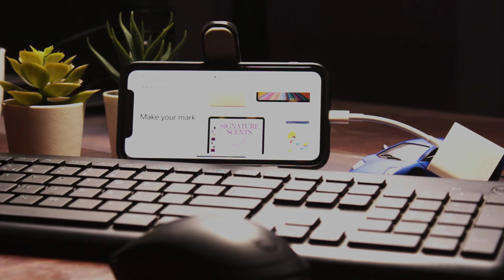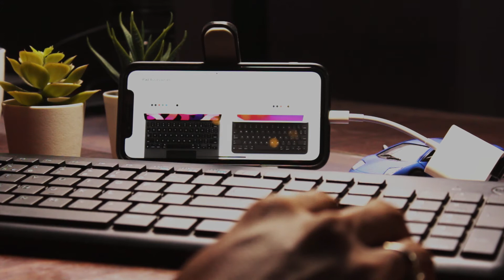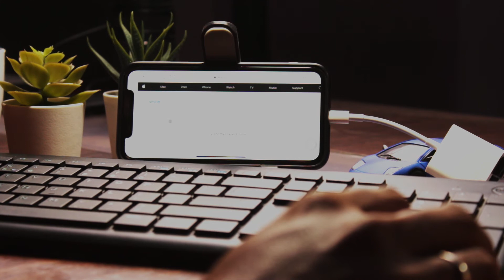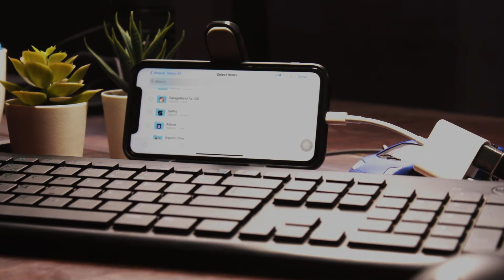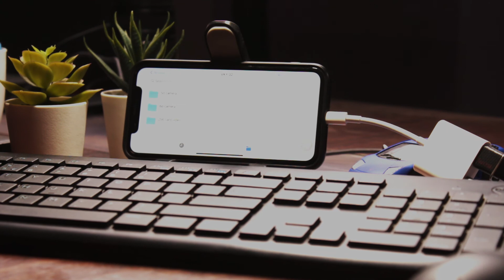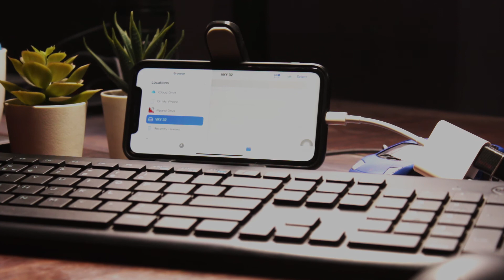APPLE | Lightning To USB 3 Adapter | IPhone | IPad | Tamil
Lightning to USB 3 Adapter is one of the best accessory for IPad & IPhone. This one adapter save more money for us and can connect multiple devices with Iphone & Ipad like Pendrive for more storage, Our desktop system keyboard and mouse, External HDD and SSD, SD card reader.

If you like this video please click on the LIKE Button, if you guys have any suggestions please comment down below on the comment box, and please don't forget to subscribe and click that bell icon for this channel for more videos.